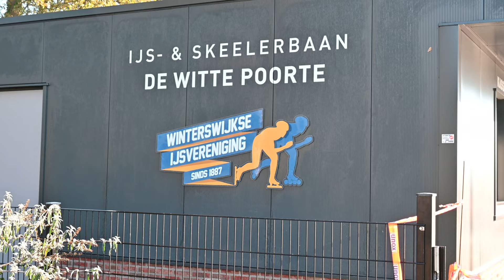Winterswijkse Ijsbaan weer geopend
Op zondagmorgen 20 november 2022 was het weer mogelijk om te schaatsen op de ijsbaan van Winterswijkse ijsverenging als een van de eersten van Nederland, wij spraken met voorzitter Auke Spijkstra over dit bijzondere moment.